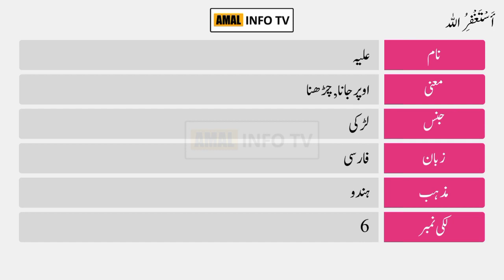Aaliya Name Meaning in Urdu | Aaliya Naam Ka Matlab Kya Hai | Amal Info TV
Aaliya () is a Muslim girl Name. The aaliya Name Meaning in Urdu is "". Aaliya name is Arabic originated, and the Lucky Number is six (6) which is related/connected with Islamic Name aaliya. Also find other important details about aaliya name in this Video Like Color, Compatible Stone & Metals, Religion, Language, and Many More..!!

👉 Detail: In this video you will find all kind of details about aaliya name meaning in urdu, aaliya name meaning in urdu & lucky number, aaliya name status, aaliya name meaning whatsapp status or if you have any other query so you can ask in the comments section.